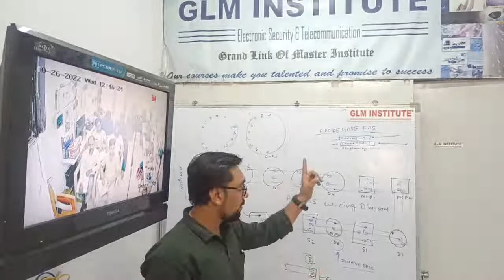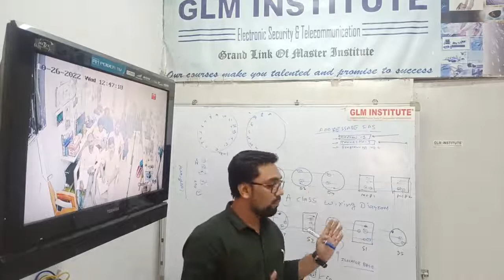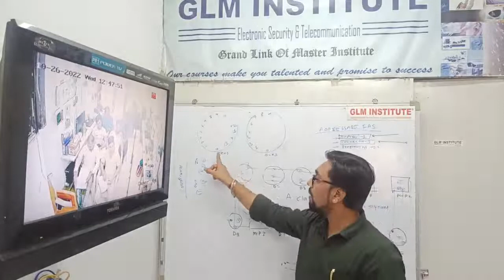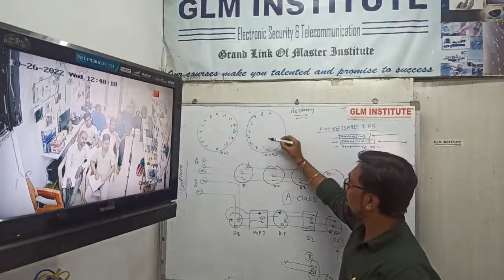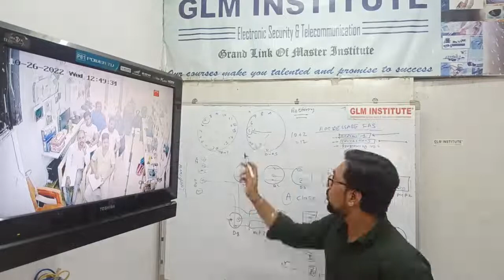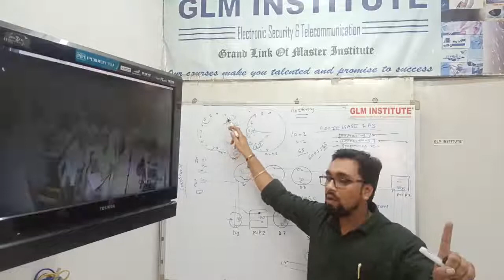honeywell rotary switches smoke detector | Addressable Fire alarm system training